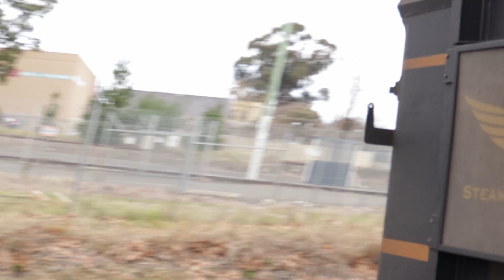Steamrails Eureka Express to Ballarat in 4K - 25/06/2022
R711 & K183 with Steamrails Eureka Express to Ballarat.
We see the train through Deer Park and Ballarat East as 8197 and finish with the return through Footscray as 8198.